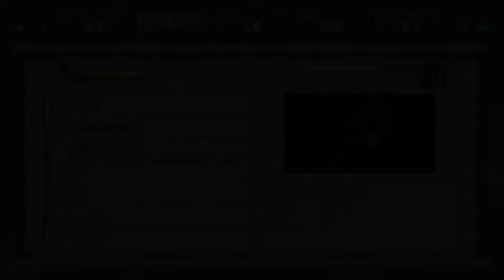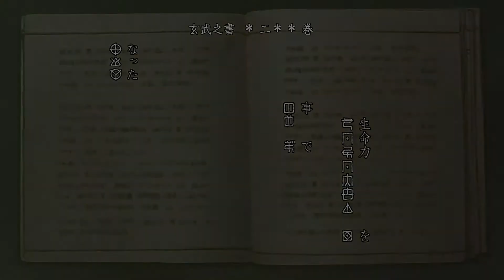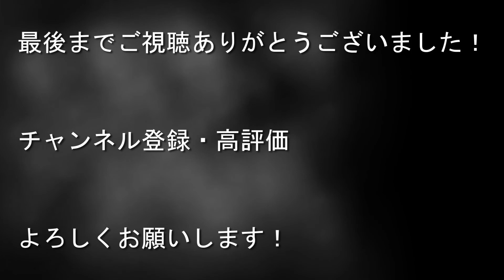いざ、鬼退治じゃ！！【鬼武者】#6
2001年に発売した鬼武者のHDバージョンをプレイ！